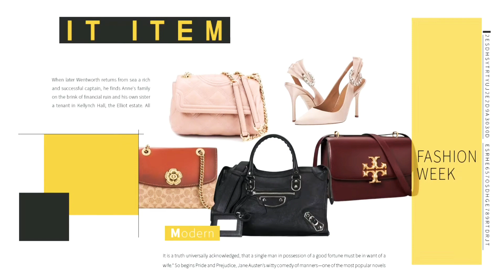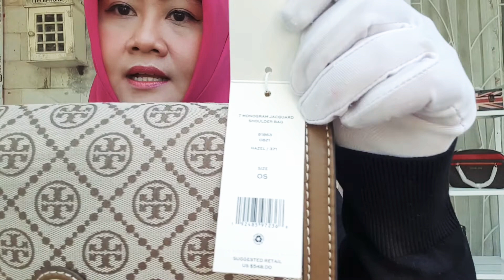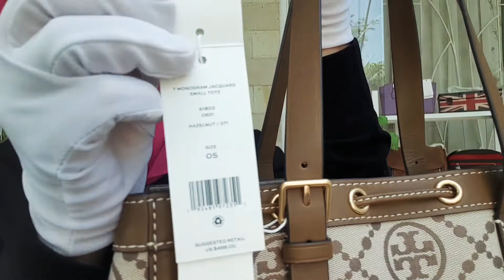BONGKAR! All about T Monogram Jaquard Tory Burch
HAiii HighEnders
cek ciri ini dulu sebelum highenders membeli BRANDED GOODS ini secara online
so...HighEnders bs mendapatkan produk yang original dan gak kena zooonk!!

 you can Shop from.IG @highend1ndo
Or via shopee : @HIGHEND

direct shopping :

1. Tory Burch emerson mini tote dusty lilac

2. Coach signature Field tote pathces

3. Tory Burch Blake tote cardamom (brown)

4. Michael Kors Regina  medium adjustable shoulder bag suede

5. Tory Burch T Monogram Cambag

6. Tory Burch BRITTEN SMALL WALLET❌SOLD❌

7. COACH Jes signature brown black

8. TB Kira chevrong tote red apple ❌SOLD❌

9. Tumi Higgins sling pack